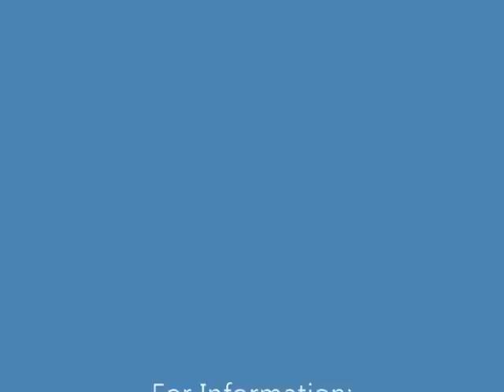El Mostro Orlando Santiago with Hiram Martinez: "Nuestra Tradicion"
Composition: "Para Conservar Nuestra Tradicion" by Hiram Martinez (guitar, vocals, composer), Cuatro solos- Orlando "El Mostro" Santiago.  Reynaldito (age 18) bongo.   Casual Christmas in July gathering in the back porch of Angel & Josefina Rodriguez' home in Lorain Ohio on a sweltering 95 + degree day.   Hiram Martinez composed this song which speaks of the importance of preserving Puerto Rican Cultural Traditions (especially the musical folkloric genres of Puerto Rico).   Angel Rodriguez on guiro is not a musician (he was simply inspired to spontaneously pick up the gourd for this impromptu video).    Hiram and Orlando Mostro Santiago are based in Northern Ohio (Cleveland and Lorain respectively) originally  hail from Coamo, Puerto Rico.  These young titans humbly demonstrate unlimited possibilities and are ready to spread their messages of joy and virtuosity throughout the world.    (This is raw unedited footage - only a glimpse of the greater artistry of these individuals which is best heard live!)